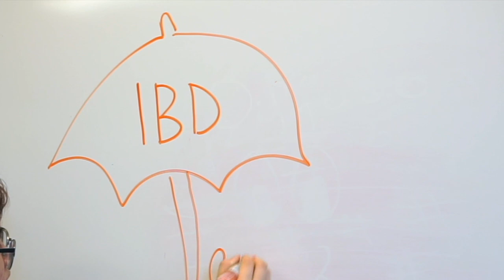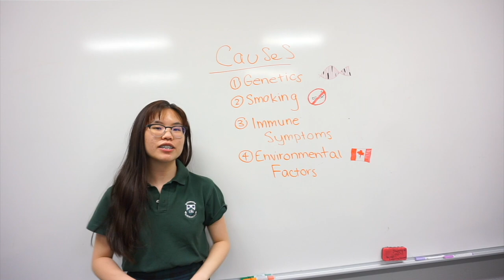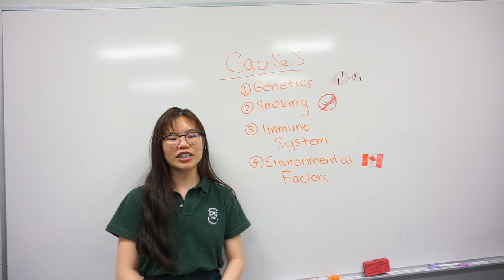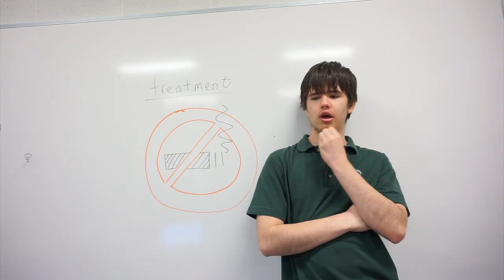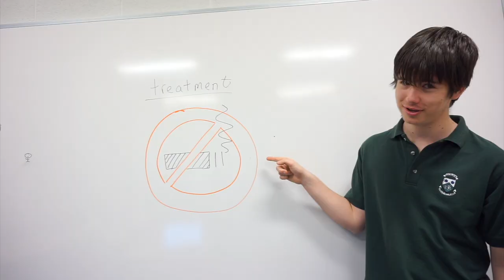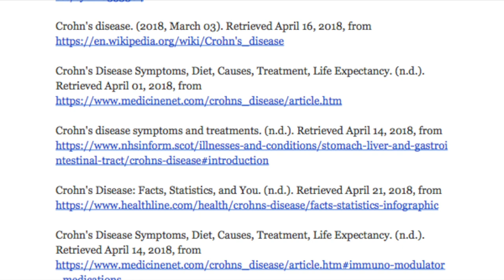Crohn's Disease and Its Effect on the Body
Crohn's is an Infectious disease that causes inflammation of the digestive tract.

Video by Hunter, Mehar, Michael and Samantha, high school students at Hillfield Strathallan College